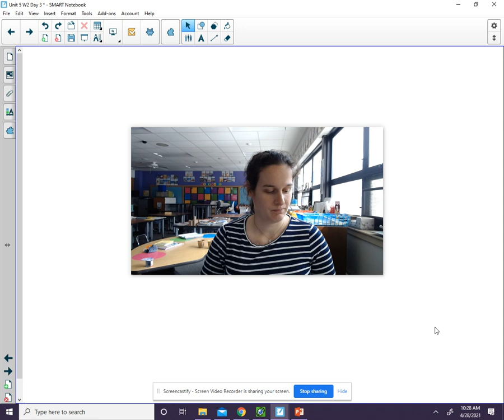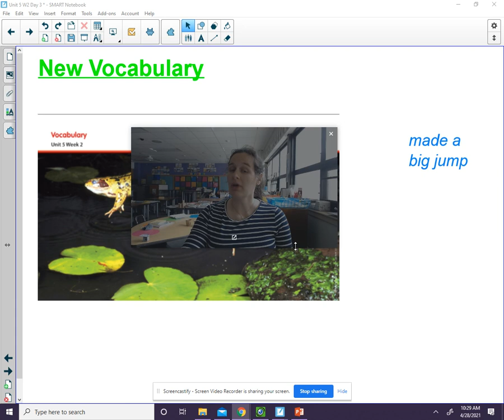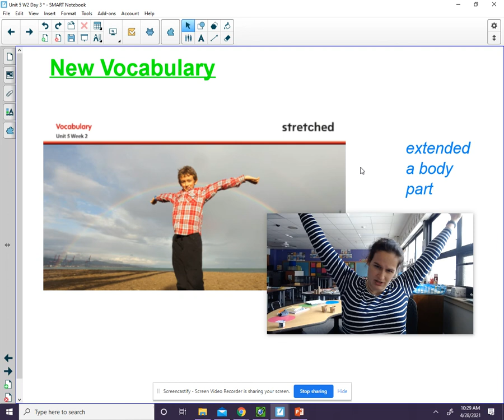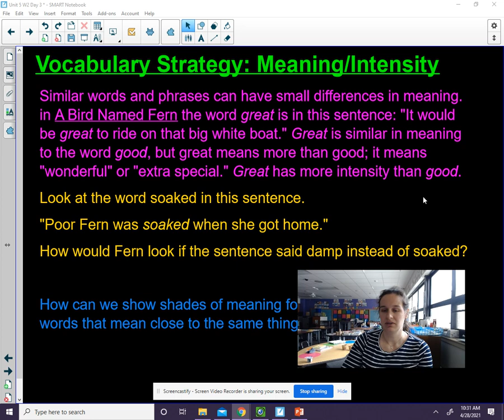May 7 Word Work U5W2D3